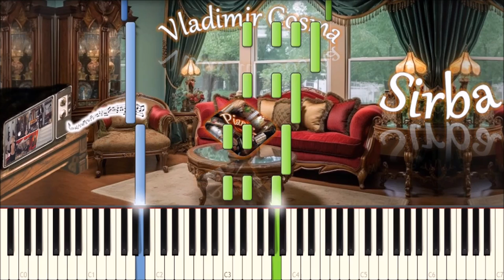Vladimir Cosma - Sirba ("Высокий блондин в чёрном ботинке") (piano tutorial) [НОТЫ + MIDI]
Как играть на пианино музыку из фильма "Высокий блондин в чёрном ботинке", которую сочинил Владимир Косма